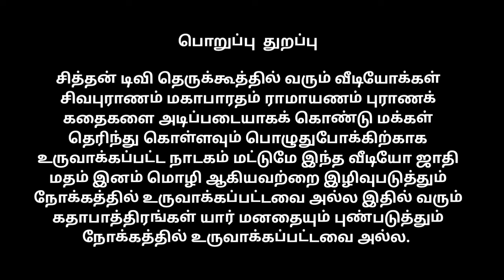பொன். சேகர் மாரியம்மன் பாரதம் வணங்கத்தான் பிறப்பு கோவிலூர்.